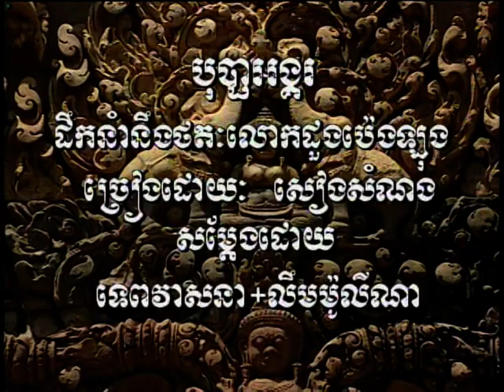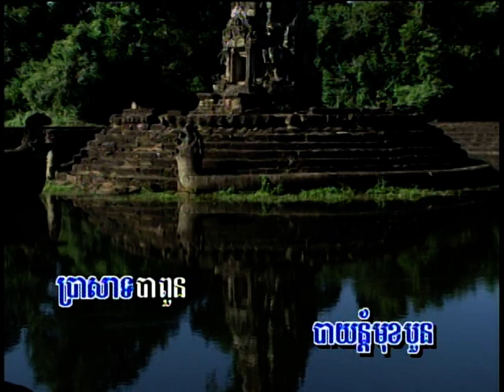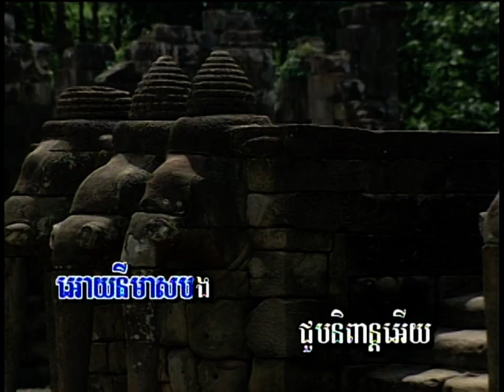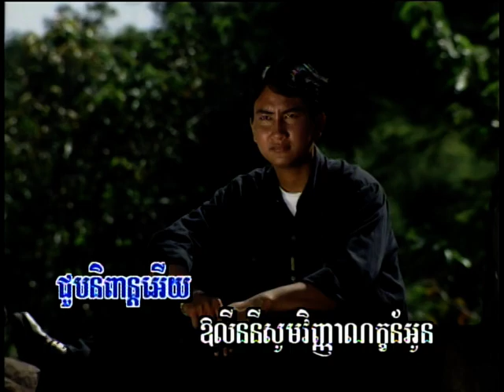(Slow Song) ប្រុស-BoPha AngKor - បុប្ផាអង្គរ.